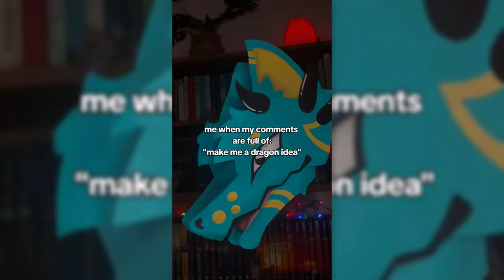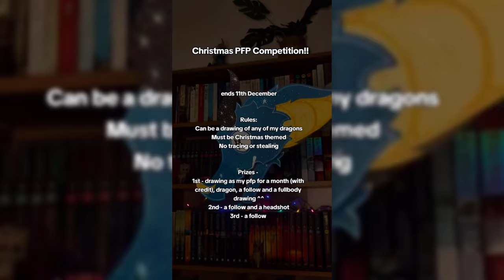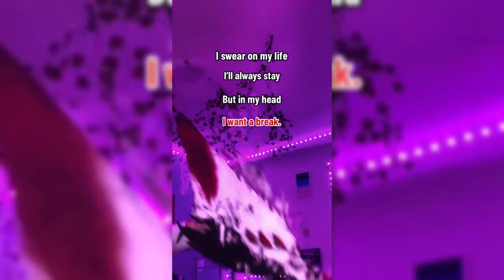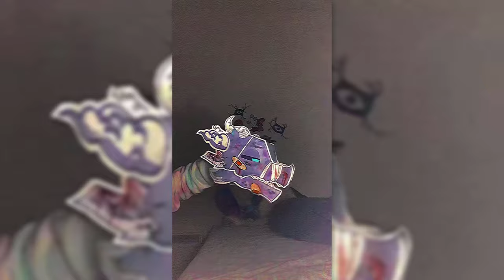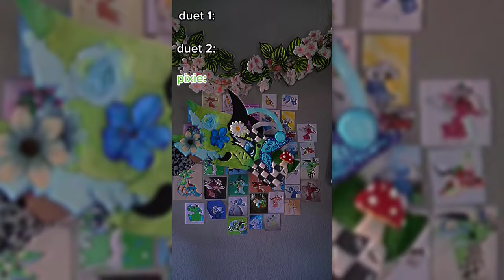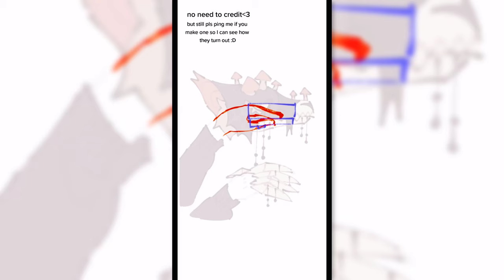😱THE AMAZING Paper Dragon 🔥Puppet TikTok Compilation #111